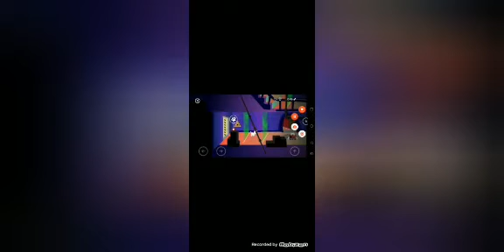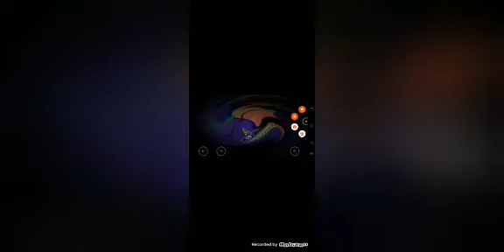January 20 2023(1)